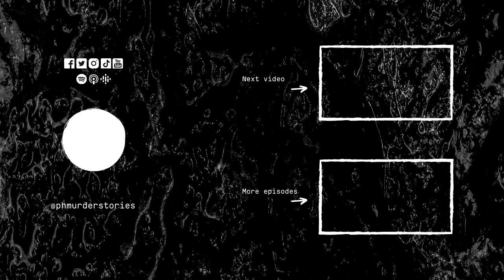The Untold Story Behind The Killing of Benedicto Hernandez in 1994 | PH Murder Stories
We would like to thank Mr. Ben Hernandez for sharing with us the story behind his father's gruesome killing in 1994. Kuya Ben messaged us on Instagram last February 2021 and told us about the revelations he recently learned about his father's killing after reconnecting with his relatives in 2019. For more than two decades, Kuya Ben did not know much about his father's case. He only knew back then that his father was killed but was vastly unaware of the reasons and the people behind his horrific slaying.

On the evening of March 10, 1994, a tragedy struck Benedicto (Kuya Ben's father) when two men invaded his home and robbed him of his valuables. Unfortunately, the perpetrators weren't content with just stealing the victim's valuables. They ended up killing him.

T H E V E R D I C T F A C E B O O K G R O U P ▸